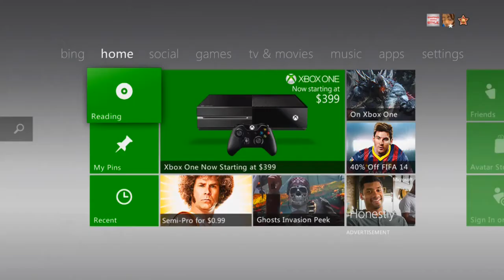Best Reactions Ep.1 NaS Ninjas "Quad Collat"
Smash that like button for more videos like this!

Just something different i wanted to upload i found this great so yeah leave a like for this insane clip by NaS Ninjas while going for the iron rc